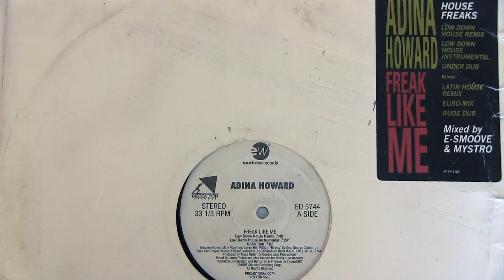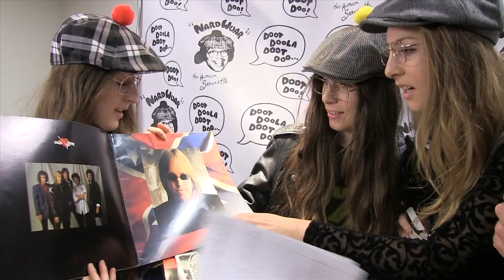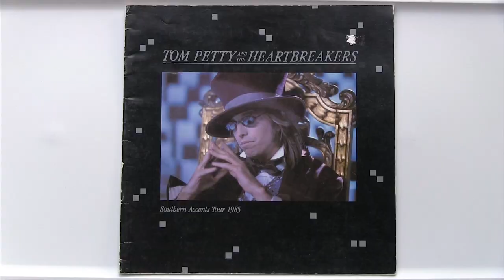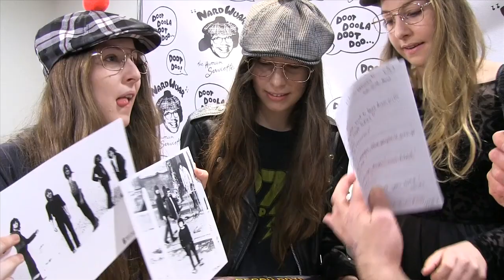Nardwuar vs. HAIM